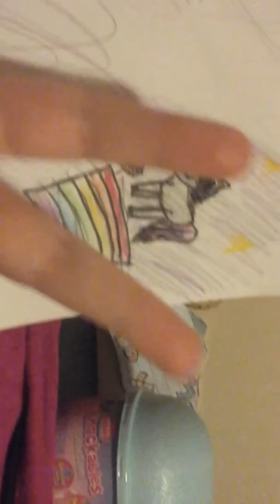How to draw a unicorn